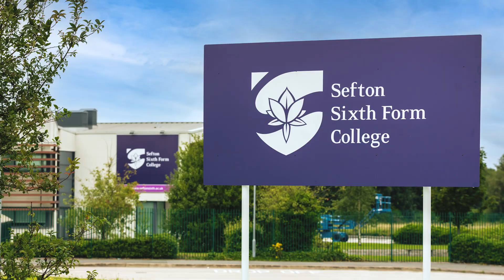Flyover: Sefton Sixth Form College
Sefton Sixth Form College basking in the summer sun ☀️